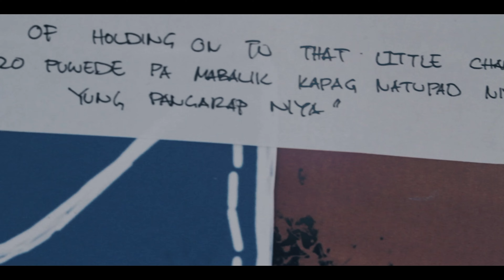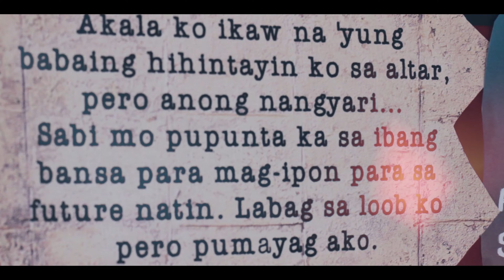Chlara - Baby Just Let Me Go (Acoustic) (Music Video)